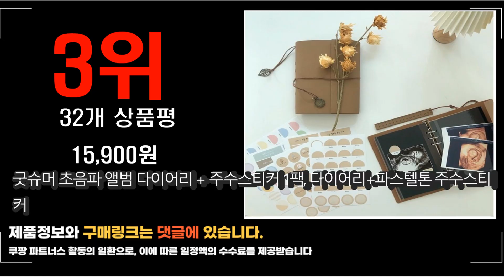2023년 6월 가장 많이 팔리는 초음파앨범 상품 추천순위 top10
❤️❤️❤️2023년 6월 가장 많이 팔리는 초음파앨범 상품❤️❤️❤️
1위. 육오빠 각인 초음파앨범 꾸미기 접착식 주수스티커 태아 아기 사진정리 보관 셀프포토북 용띠 토끼띠, 마이러브_베이지/호랑이띠+프로필스티커/화이트펜/각인 [27,500원]

2위. 인디고 처음육아 기록하는 초음파앨범, 버드, 48매 [12,310원]

3위. 굿슈머 초음파 앨범 다이어리 + 주수스티커 1팩, 다이어리+파스텔톤 주수스티커 [15,900원]

4위. 인디고 처음육아 기록하는 초음파앨범, 체크, 48매 [12,310원]

5위. 심상현의 스토어 감성 메모 패브릭 포토 앨범 200매, 올리브 [19,800원]

6위. 크래썸 대용량 12띠 포토앨범, 토끼(묘), 40매 [16,900원]

7위. 캠피셔스 네컷앨범 초음파포토북, 블랙 [14,800원]

8위. 육오빠 각인 초음파앨범 꾸미기 접착식 주수스티커 태아 아기 사진정리 보관 셀프포토북 용띠 토끼띠, 마이러브_베이지/호랑이띠+프로필스티커/화이트펜/각인 [27,500원]

9위. 심상현의 스토어 감성 메모 패브릭 포토 앨범 200매, 오렌지 [19,800원]

10위. 슬로우라이프 초음파사진앨범 태명각인 주수스티커 패키지, 네임택 1개 SET [30,900원]